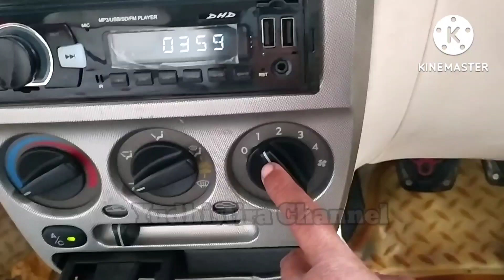Ganti evapator AC HYUNDAI EXCEL II